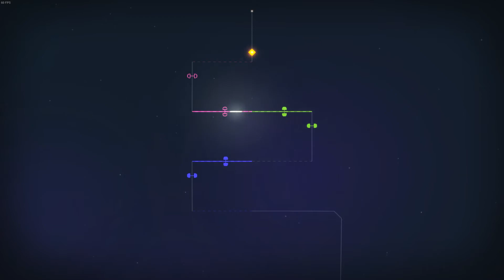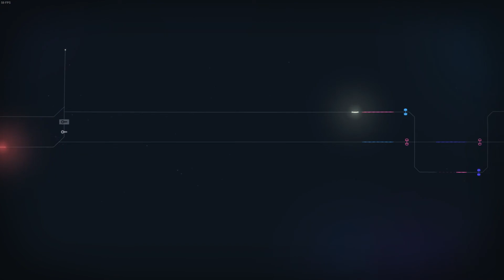Linelight - World 1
Raw gameplay footage of linelight world one, silly mistakes with confusions included.

Hardware:
8GB DDR4 2133MHz